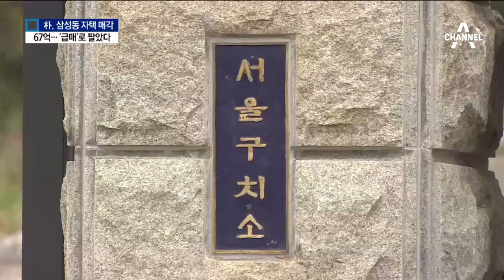박근혜 전 대통령 삼성동자택 67억에 ‘급매’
박근혜 전 대통령이 1990년부터 살아온 서울 삼성동 자택을 팔았습니다. 새 집은 내곡동에 구했는데요.

 매각 자금은 박 전 대통령의 향후 재판 비용에 쓰일 것으로 보입니다.

 김기정 기자가 보도합니다.

 [리포트]
 박근혜 전 대통령의 서울 삼성동 자택이 팔렸습니다.

 박 전 대통령이 구속되기 사흘 전인 지난달 28일, 위임장을 받은 유영하 변호사가 67억5천만원에 파는 매매 계약을 맺은 겁니다.

 박 전 대통령이 공직자 재산 공개 당시 신고한 27억 1천만 원보다는 많지만,

 인근의 실거래가와 향후 개발 이익까지 고려할 경우 비교적 낮은 가격에 팔렸다는 평가입니다.

 [인근 부동산 관계자]
 "급매예요. 무조건 급매. 70억에서 75억 정도면 그냥저냥 산 거고 아까 말씀하신 것처럼 67억 5천만 원 정도면 되게 잘 산 거죠."

 [김기정 기자]
 "박 전 대통령 측은 삼성동 자택이 주변 건물보다 낮아 경호상의 어려움 때문에 매각한 것으로 알려졌습니다."

 하지만 속내는 자택 매각 자금으로 향후 재판 비용을 마련하기 위한 것이란 관측도 나옵니다.

 대선 일주일 전인 다음달 2일부터 본격적으로 재판이 시작되는데, 재판을 전담할 변호사를 추가로 선임하는데 자금이 필요하다는 겁니다.

 박 전 대통령 측도 "재판을 전담할 판사 출신의 전관 변호사를 접촉하고 있다"며 이런 주장을 뒷받침했습니다.

 박 전 대통령 측은 새로 머물 거처로 서울 내곡동의 한 주택을 사들였습니다.

 채널A 뉴스 김기정입니다.

 영상취재 : 이준희 추진엽
 영상편집 : 박형기 ○ 기사 보기

〈평일〉
08시 00분 라디오쇼 정치시그널 (유튜브 라이브)
08시 50분 김진의 돌직구 쇼
10시 20분 김진의 더라방 (유튜브 라이브)
12시 00분 뉴스A 라이브
15시 50분 강력한 4팀
17시 20분 뉴스TOP10
19시 00분 뉴스A

〈주말〉
12시 00분 토요랭킹쇼·뉴스A 라이브
17시 40분 뉴스TOP10
19시 00분 뉴스A